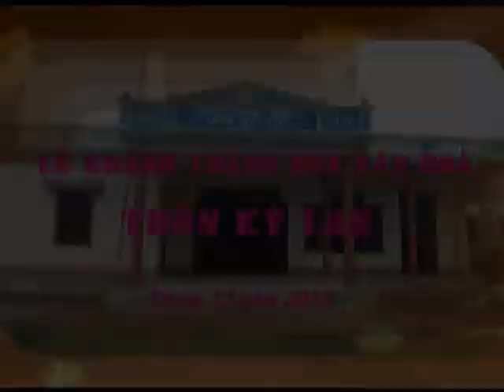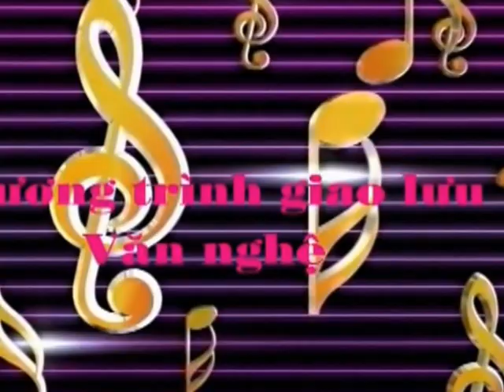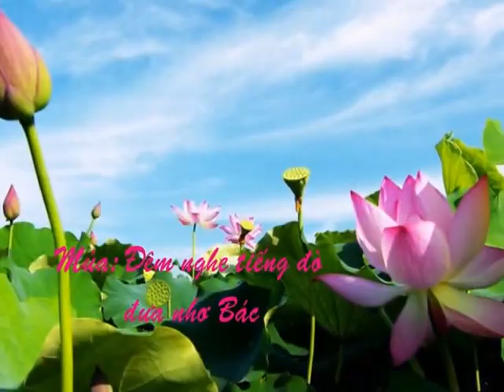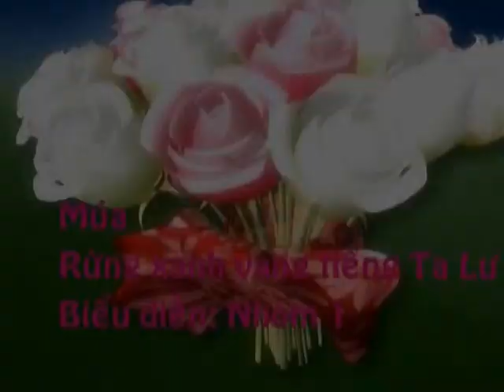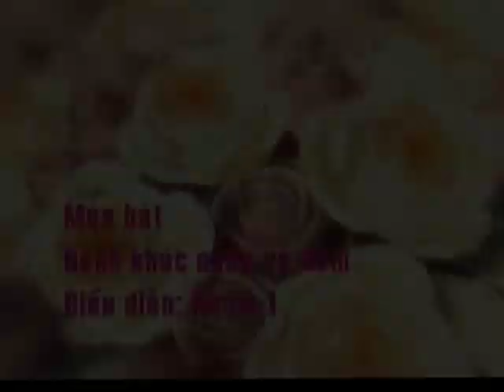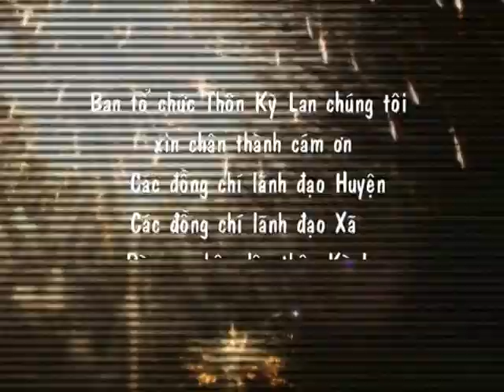LỄ KHÁNH THÀNH NHÀ VĂN HÓA THÔN LỲ LAN - QUẢNG NGỌC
Chúc các bạn xem video thư giãn và thoải mái